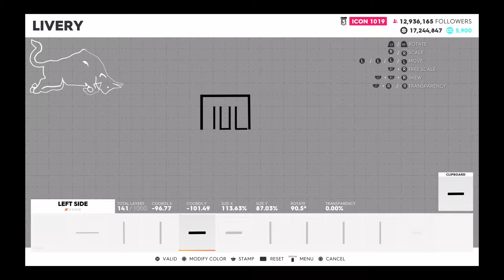Crew 2 momo Italy logo - speedpaint